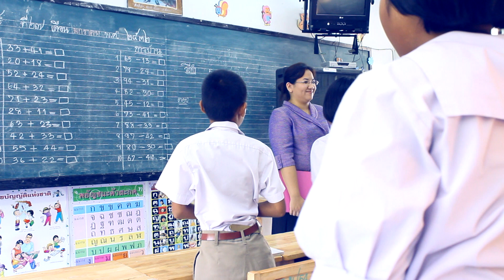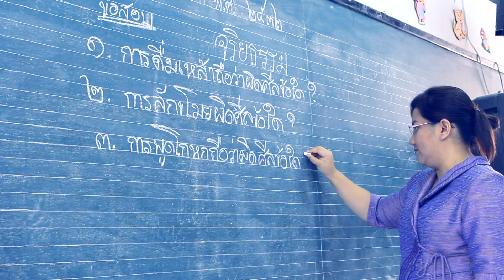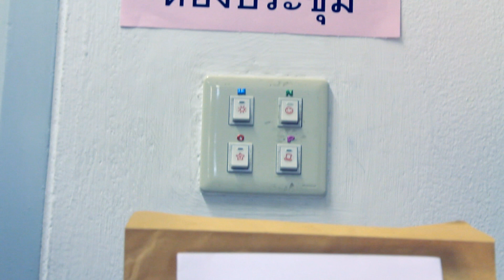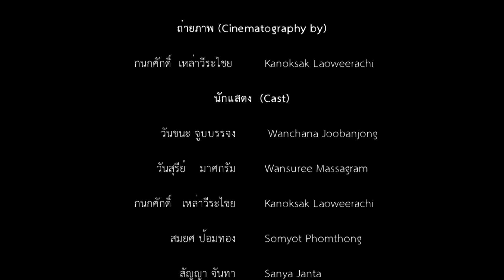หนังสั้นเรื่อง รู้เช่นเห็นชาติ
สำนวนสุภาษิตไทย "รู้เช่นเห็นชาติ" หมายถึง รู้กำพืด รู้นิสัยใจคอ
โดย Oxygen Film

ร่วมโหวตให้คะแนนเราที่
โครงการหนังสั้น "แกะกลโกงท้องถิ่น"
จัดโดย สำนักงานคณะกรรมการป้องกันและปราบปรามการทุจริตแห่งชาติ (ป.ป.ช.) New2

โดย Oxygen Film